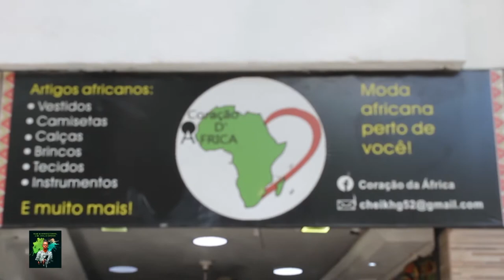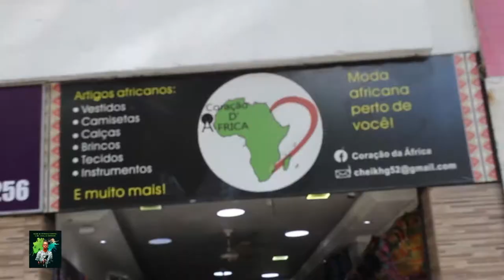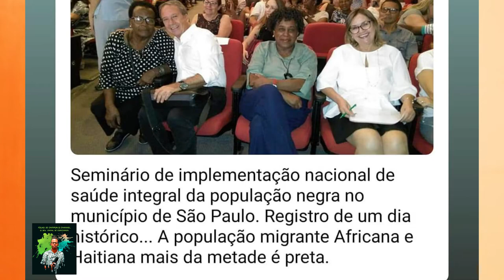Entrevista com Maria Fernanda Pascoal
Maria Fernanda Pascoal
Angolana  Psicóloga Clínica, atualmente atua no consultório em uma clínica  particular   nos municípios  de São Paulo e Mauá. É também membro organizadora da 4ª conferência de igualdade racial em São Paulo, ativista dos direitos humanos e membro fundadora do Coletivo Diásporas Africanas
Parceria e Apoio : 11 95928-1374
Ficha Técnica
Apresentação: Vanessa Hebo
Filmagem: Lutonto Samuel
Edição e Montagem: EduAmado